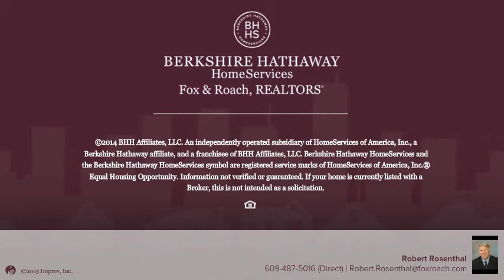1031-1037 N Main Street Pleasantville, NJ 08232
Robert Rosenthal Berkshire Hathway HomeServices, Fox & Roach - Margate
 4.0 baths